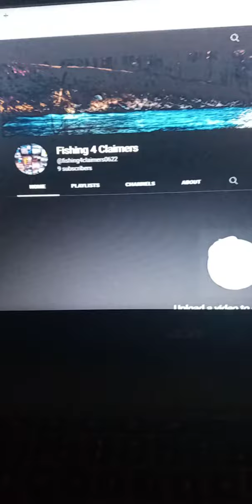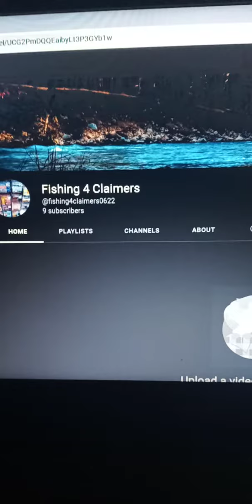My new channel for lottery content!